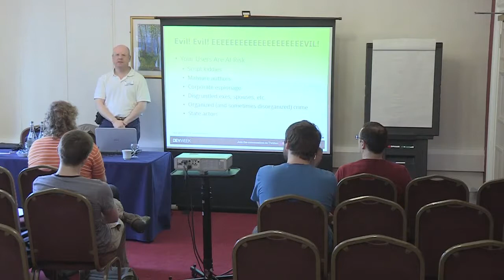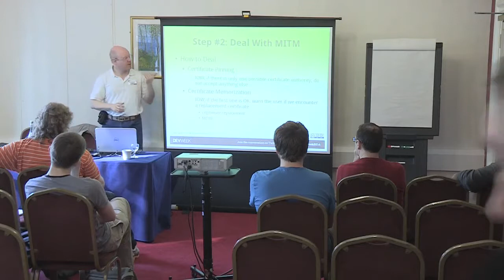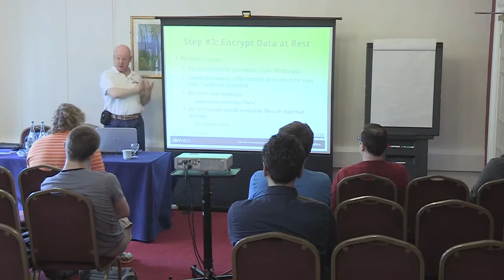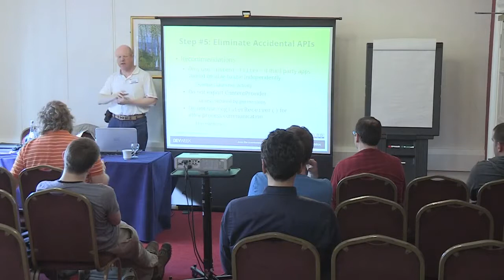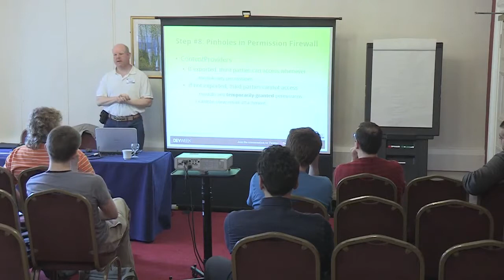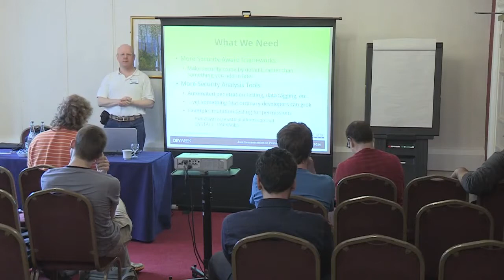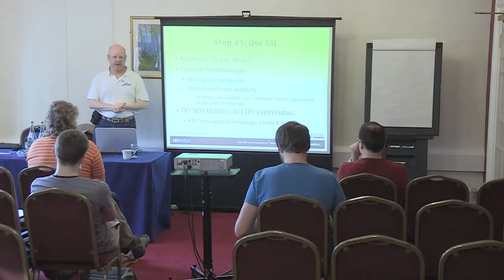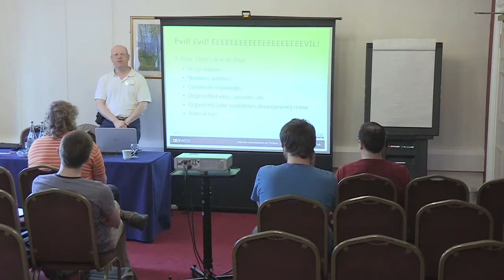Top Ten Android App Security Steps k Murphy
Breakout session from DevWeek 2017 DevWeek is the UKs leading conference for professional software developers, architects and analysts. With insights on the latest technolog.

Android 7.0 and Chrome OS @androidsummit.

If youve ever struggled with Android, chances are you got help from CommonsWare on StackOverflow. Having answered close to 10000 questions, hes earned the 9th highest reputation score of.